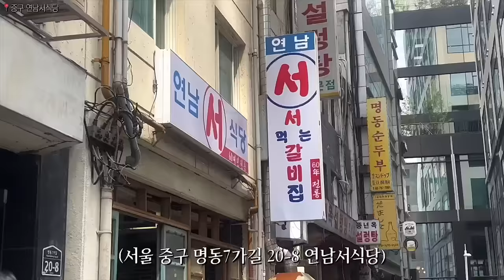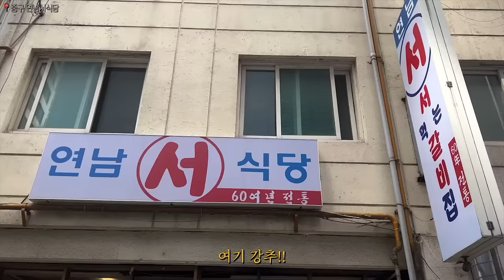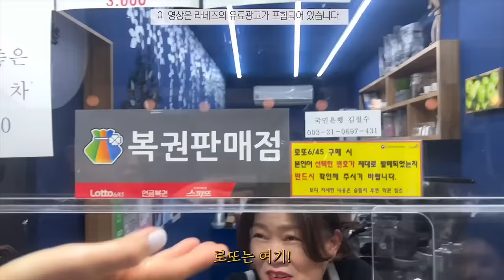스트리트 민애 파이터 feat.낮술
유츠다의 사파리투어 기대해본다.🐘🦍🐒🦓🦧🦏🐪🦒🦘

✨ 5월 한달 내내 ✨
 NEW 네오 쿠션 매트 기획세트 (네오 쿠션 매트 싱글+크림스킨50ml) 30,000원 ➡️25,500원
  NEW 네오 에센셜 블러링 파우더 27,000원 ➡️22,900원
  NEW 네오 파운데이션 매트 15ml mini 23,000원 ➡️16,100원